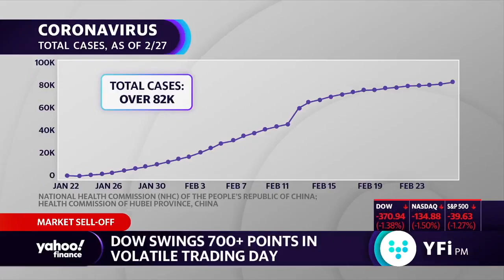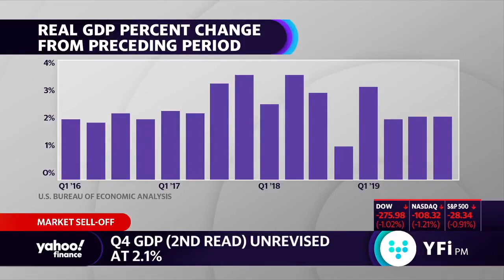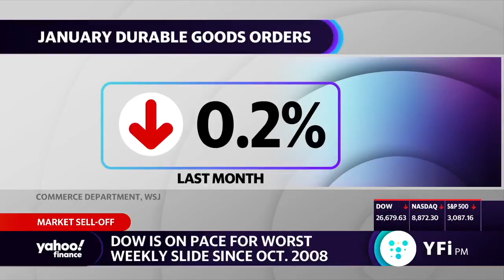Ted Oakley - Yahoo Finance - February 27 2020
Oxbow Advisors Managing Partner Ted Oakley discusses the potential market and economic impacts of the coronavirus on Yahoo Finance February 27th 2020.